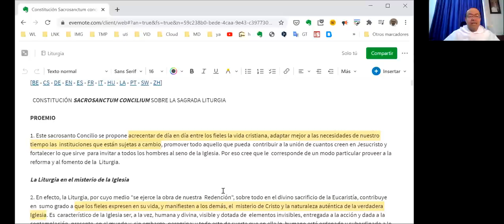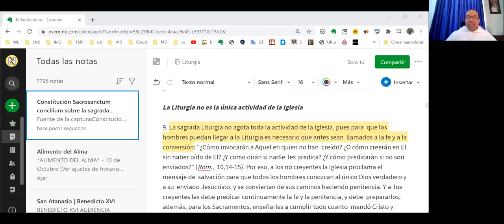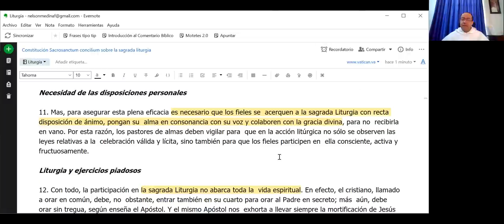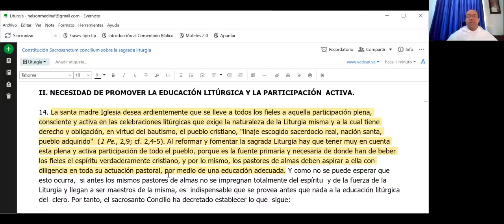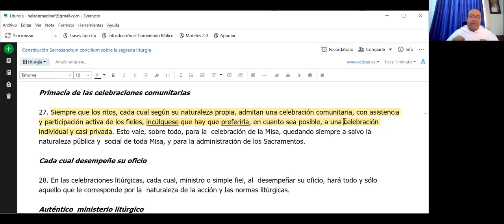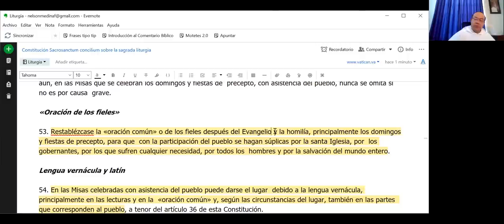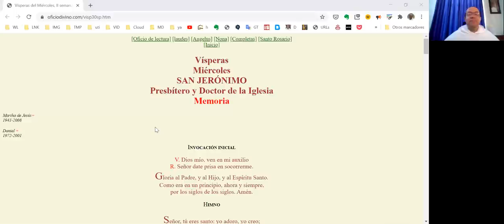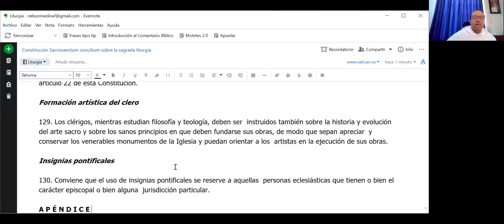Liturgia - Ejes transversales de Sacrosanctum Concilium